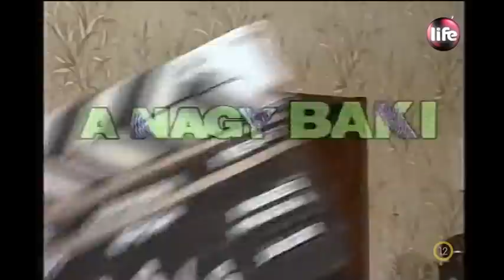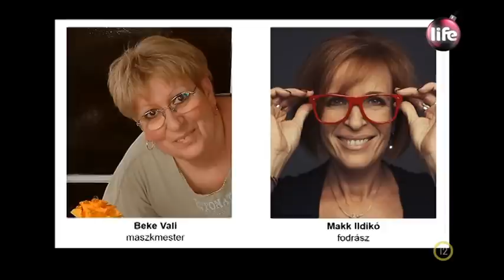Szomszédok, 332. rész - Visszaemlékezés + bakik (2019.12.31.)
20 évvel ezelőtt, 1999. december 30-án került adásba a Szomszédok sorozat 331., egyben utolsó epizódja. A Szomszédok kultusza azóta is virágzik, még az egészen fiatalok körében is népszerű, aktívak a rajongói fórumok, mémek születnek és a közösségi médiában idézik a régi nagy poénokat, mondatokat. A produkció készítői a 20. évfordulóra forgattak egy különleges Emlékadást, a 332. epizódot, amely egy 25 perces rendhagyó riportfilm a főbb szereplőkkel (Nemcsák Károly, Ivancsis Ilona, Trokán Péter, Fehér Anna, Frajt Edit és Pásztor Erzsi).